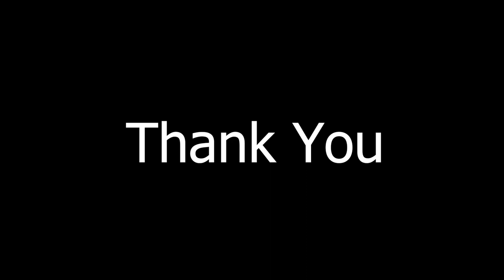ဒေါင်းယာဉ်ပျံမှာ ရေးတဲ့စာ (cover song )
ဒေါင်းယာဉ်ပျံမှာ ရေးတဲ့စာ

တေးရေး          -  မြင့်မိုးအောင်
မူရင်း တေးဆို  -  ဆုထက်လှိုင်၊ လားဒင့်ထားရီ
MRTV-4 ဇာတ်လမ်းတွဲ ဇာတ်ဝင်တေး